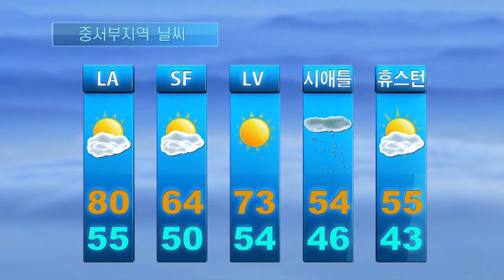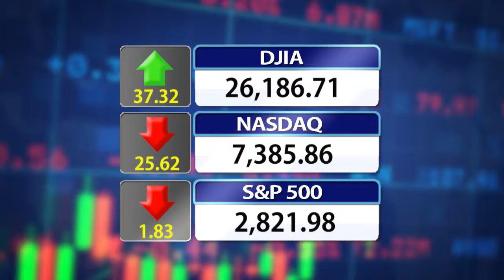02.01.18 KBS America News 주요 단신